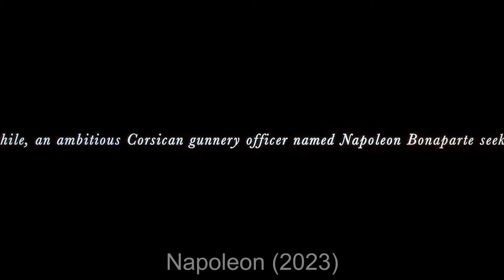Napoleon gathers an Army of 600 Thousand and INVADES RUSSIA, where he loses 93% of PEOPLE